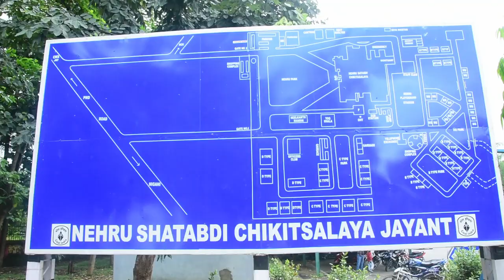Oxygen Plant at Nehru Shatabdi Chikitshalaya, Jayant